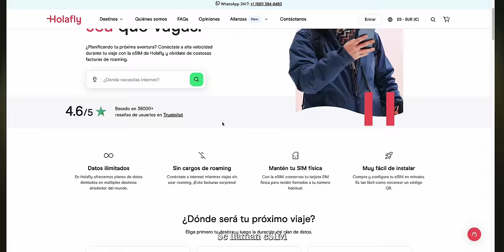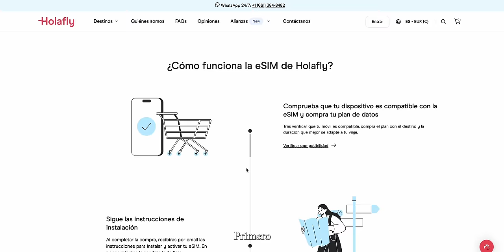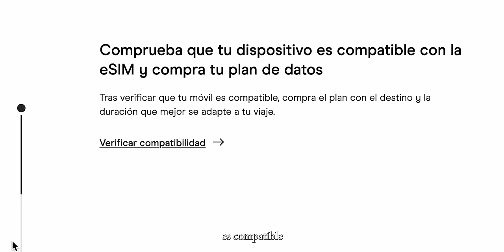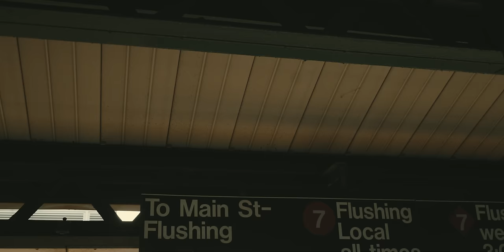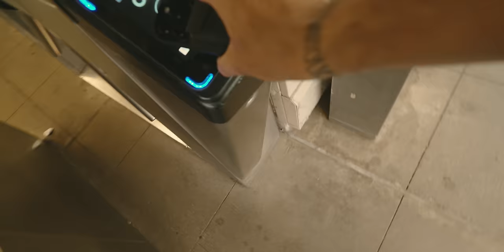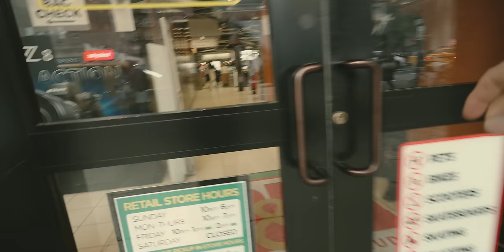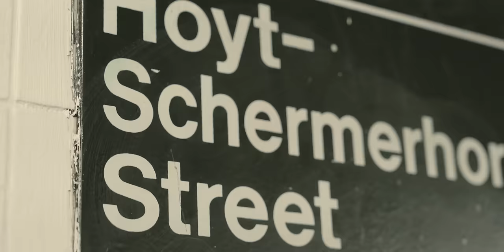GUIA PARA VIVIR EN NUEVA YORK - 2024